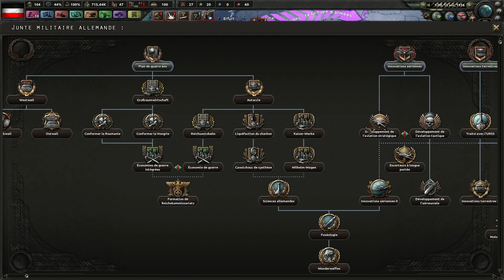Hearts of Iron IV - La revanche du Kaiser #2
Il est temps de mettre un terme à cette sanglante guerre civile qui déchire le Reich, afin que nous puissions nous préparer aux futures épreuves de notre temps.